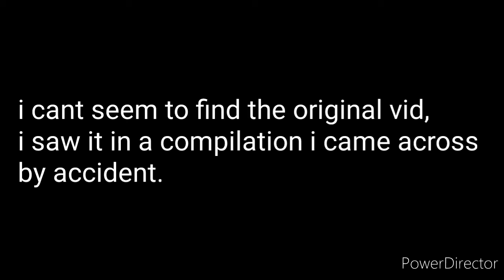I wish i never saw this 😰😰😰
Imagine seeing this while getting groceries... no man